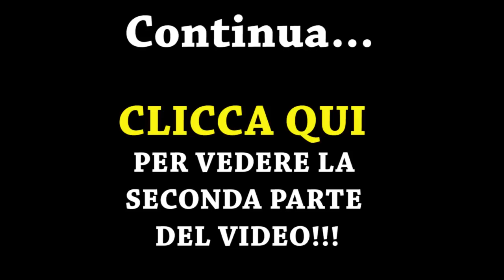ADESSO BASTA!!! RISPONDO ALLE POLEMICHE!!! #1 | Carlitadolce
Ciao ragazze! ^_^
Oggi un video a cui tengo tantissimo, sono veramente arrabbiata e delusa, in seguito a numerosi commenti di insulti e polemiche sotto i miei ultimi video.. e non solo, ho deciso di registrare un Video in cui rispondo; come sapete non amo rispondere alle polemiche, ma quando è troppo è troppo, sento l'esigenza di sfogarmi e di spiegarvi tutto ció che sta succedendo...!!!
Poichè avevo tanto da dire, ho diviso il video in due parti, mi raccomando guardate anche la seconda parte in cui dico tantissime cose importanti
Dolcezze mie, Vi ringrazio tanto per il vostro supporto, grazie per tutto l'affetto che mi fate sentire, vi abbraccio forte forte!!!

GUARDA I VIDEO INCRIMINATI :-D

Carlita ♡